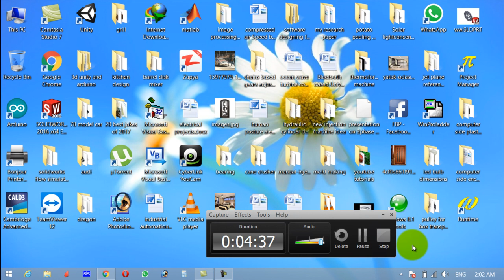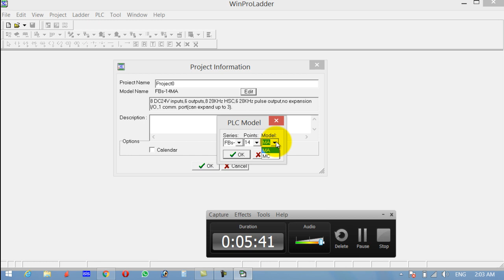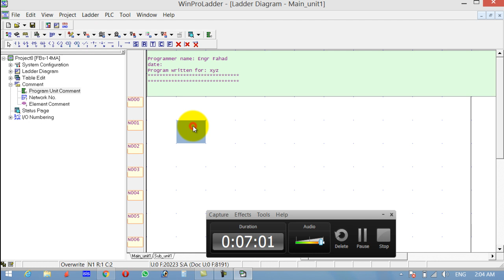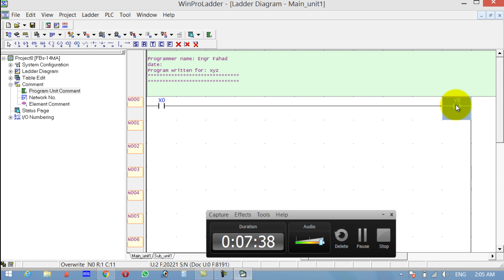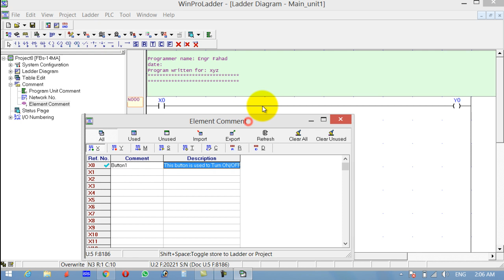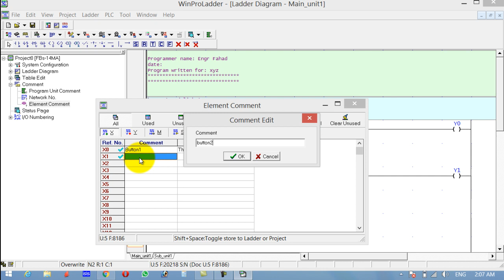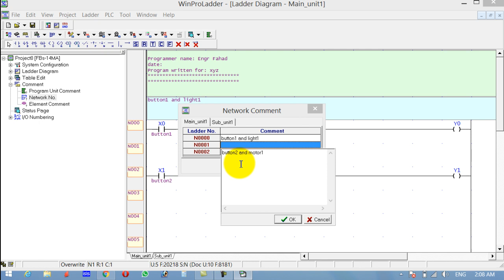PLC ladder logic programming tutorial# 1 comments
Description:

PlC ladder logic programming: Comments - This video tutorial is about how to add comments in ladder logic programming. The software i will be using is Winproladder.
type of PLC 14FBS -MA. I will be using Fatek PLC.
this tutorial explains in very detail how to add comments in plc program.

Amazon Purchase links:

Fatek PLC FBS:

24V PNP and NPN infrared Sensors:

Other Must-Have Tools and Components:
Arduino Uno, Nano, Mega, Micro "All types of Arduino Boards":

Top Arduino Sensors:

Top Oscilloscopes

Variable Supply:

Digital Multimeter:

Top Portable drill machines:

Jumper Wires:

3D printers:

CNC Machines:

Electronics Accessories:

Hardware Tools: